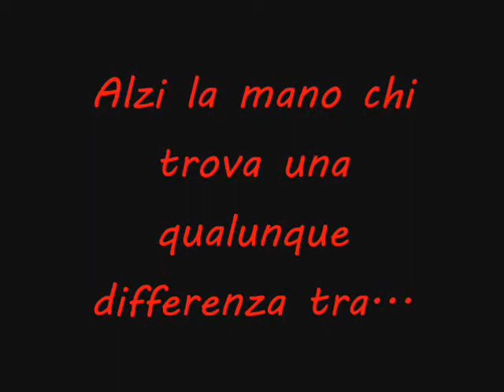Vite parallele: Letizia Moratti e Stan Laurel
Il povero Stan Laurel si rivolterà nella tomba ma sono certo che se anche lui avesse visto il video di Letizia Moratti qui proposto sarebbe morto dal ridere...
La canzone è Way out west (e tra parentesi, povero Bennato!)